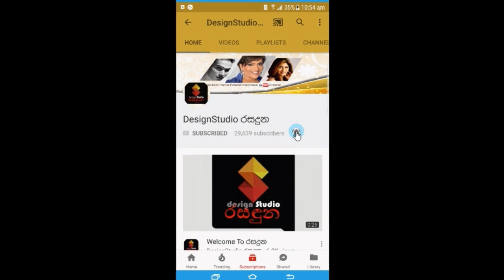'මගේ ගේත් විකුණලා මාවයි දුවවයි ලංකාවෙන් යවන්න හදනවා' නිල්මිණී තෙන්නකෝන් Nilmini Thennakoon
මගේ ගේත් විකුණලා මාවයි දුවවයි ලංකාවෙන් යවන්න හදනවා
තදින්ම හිත රිදුණු නිල්මිණි තෙන්නකෝන් වේදනාවෙන් කිව්ව කතාව Nilmini Thennakoon